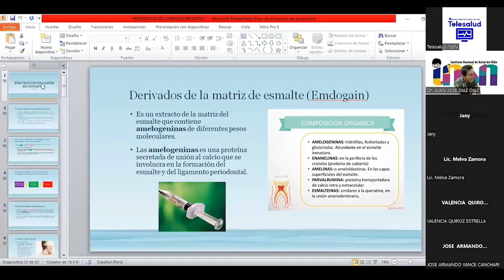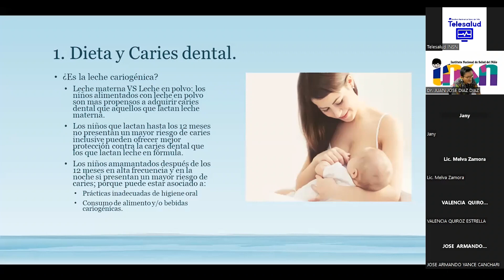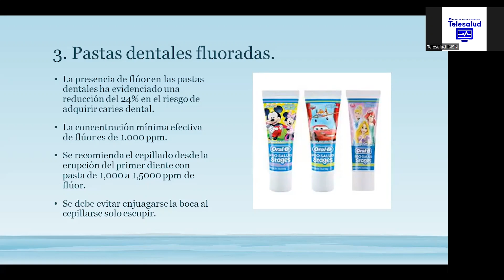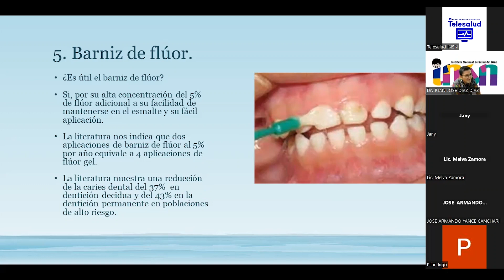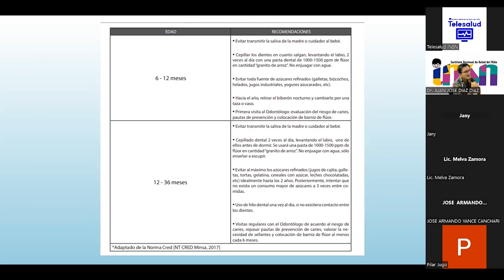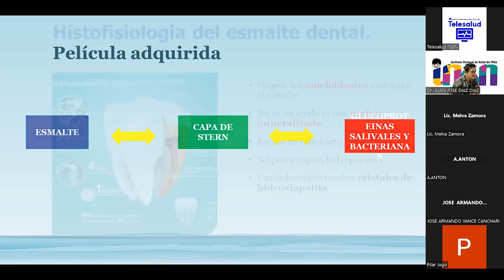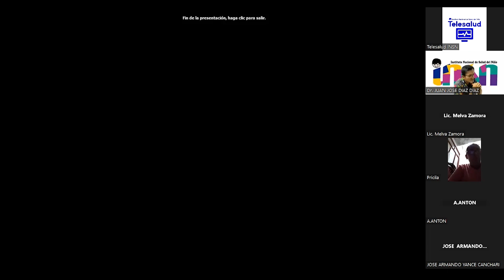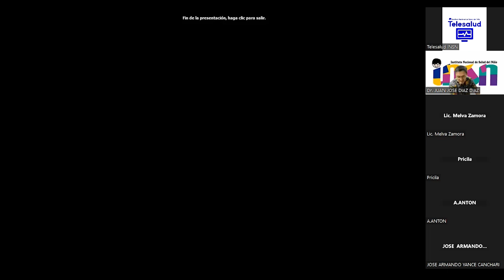Prevención en Odontopediatría - Telecapacitación INSN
Dr. Juan José Diaz Diaz
Jefe de Servicio de Terapia Pulpar y Rehabilitación Oral